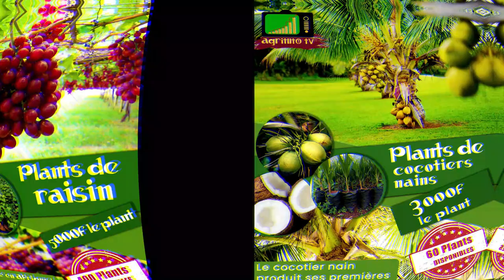Cette variété de noix de coco produit plus et plus vite